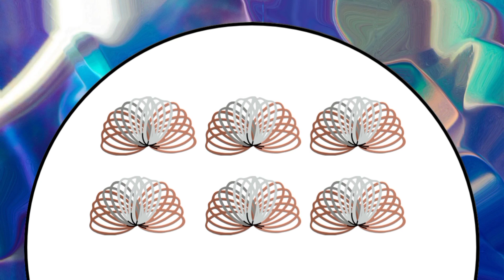Learn Numbers 123 @ViyanUlagam_offl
Learn Numbers 123 ‎@ViyanUlagam_offl  | 123 |kindergarten preschool entertainment nursery preschool entertainment kindergarten abc nurseryrhymes aforapple learnabc abcdlearn alphabets apple #123